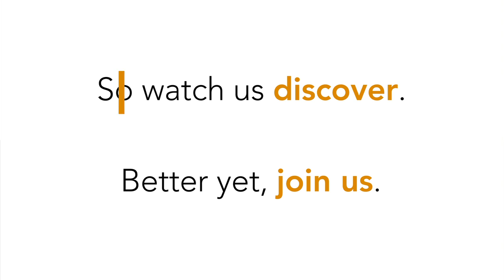PNNL technology licensed to ADM leads to new glycol production facility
Scientists at PNNL discovered a viable way to deliver propylene glycol from feedstock, including glycerin byproducts. ADM licensed that technology and in 2010 completed construction and commissioning of its full-scale production facility for the sole purpose of commercializing the PGRS process. The new facility has 200 million pounds annual production capacity, and achieved full operational status in March 2011. It is the only facility producing bio-based industrial propylene glycol from renewable sources in the United States.